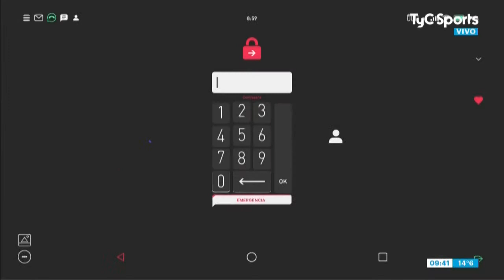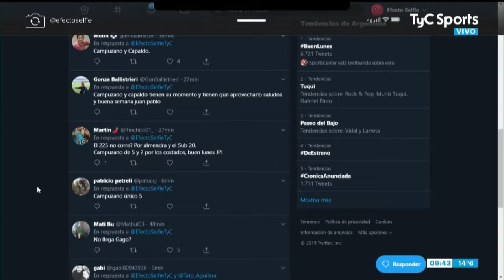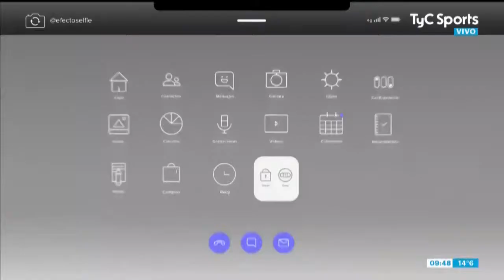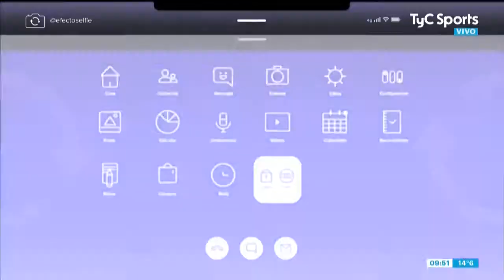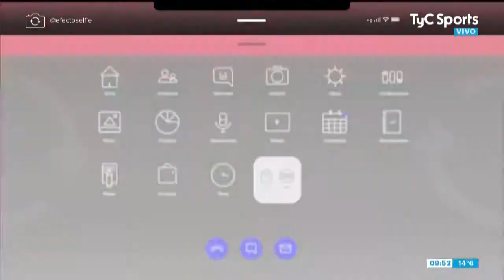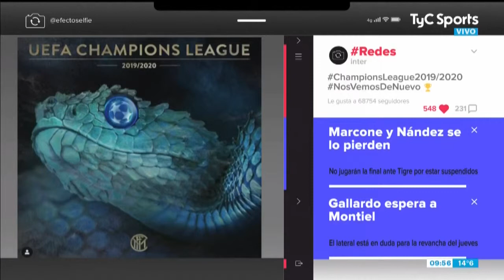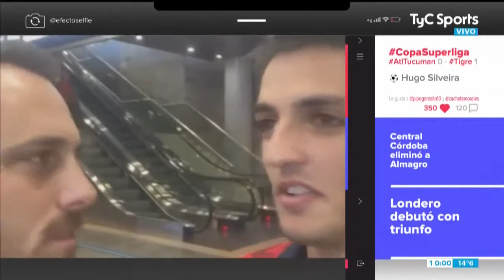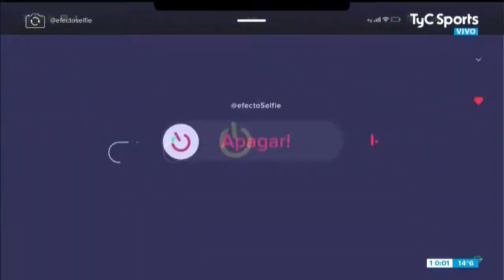Efecto Selfie 27-05-2019 / Programa 79 / (Juan Pablo Marròn)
Programa Emitido por TyC Sports y TyC Sports Play